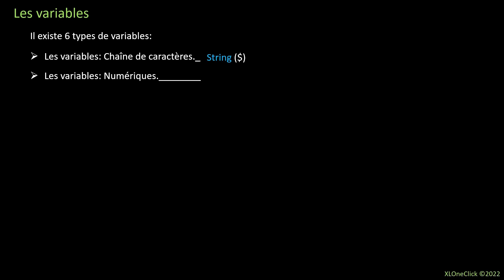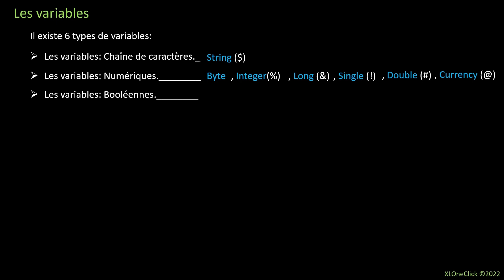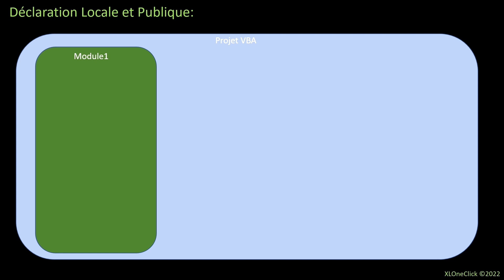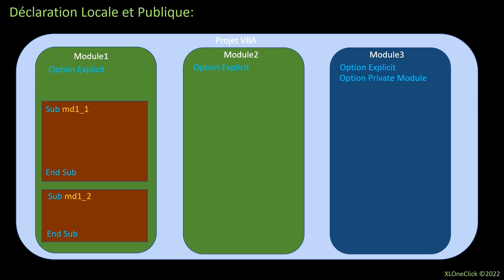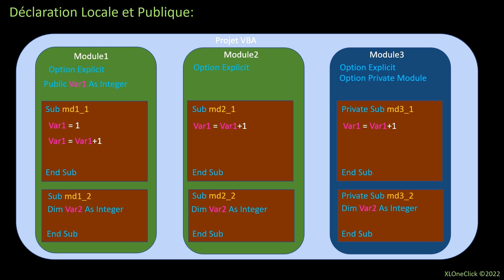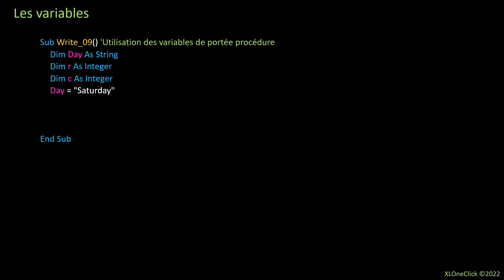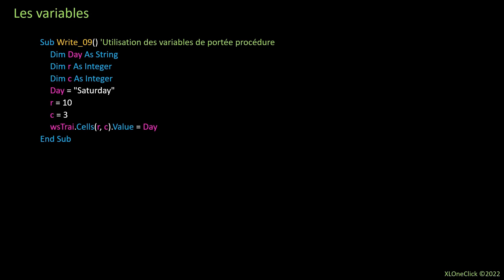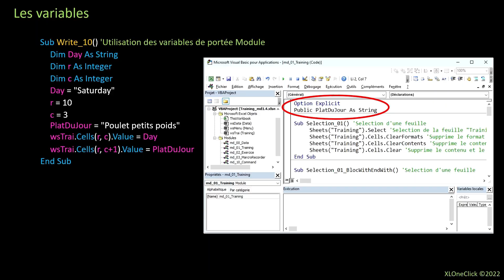Formation Excel VBA XLOneClick :14/44 (Les variables durée de vie et portée)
Chapitre-07-Insertion d’un Module VBA; Chapitre-08-Déclaration Sub; Macro; Procédure;Chapitre-8.1-Méthode appliquée aux objets et utilisation du bloc With; Chapitre-8.2-Tester une procédure en Bloc à Bloc ou Pas à Pas :Formation Excel VBA XLOneClick: 06/44
Chapitre-11-Sélection d’une collection Range; Chapitre-11.1-Ecrire dans un Range; Chapitre-11.2-Utilisation de l'héritage; Chapitre-11.3-Ecrire dans un Range;Chapitre-11.4-Les adresses relatives Offsets:Formation Excel VBA XLOneClick: 08/44

Chapitre-13-Le chaînage des procédures et les boutons de commande; Chapitre-13.1-Affecter une Macro à un bouton de commande :Formation Excel VBA XLOneClick: 11/44

Chapitre-14-Importation & Exportation de module; Chapitre-14.1-La Fenêtre d’exécution; Chapitre-15-Les options de module :Formation Excel VBA XLOneClick: 13/44